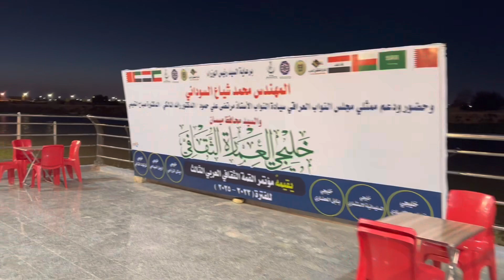ميسان التي كانت واصبحت